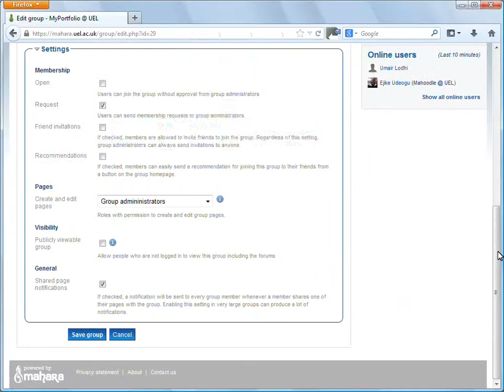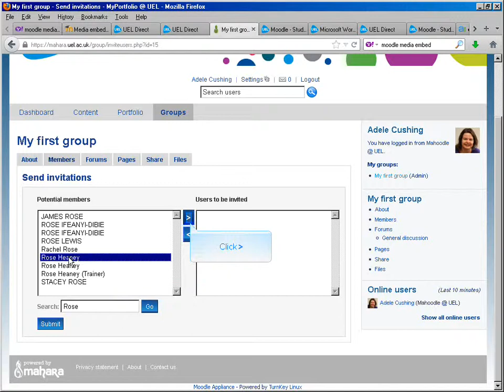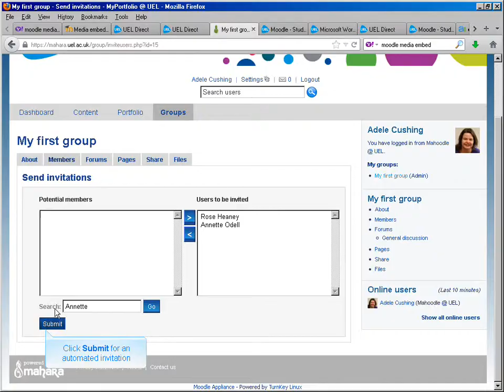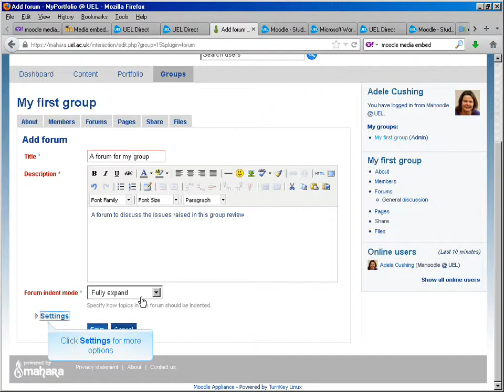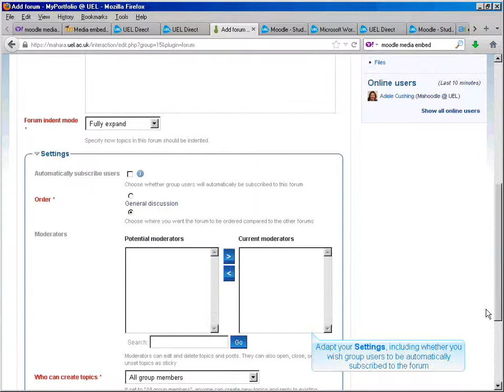MyPortfolio - Creating Portfolio Groups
This video is on creating groups in MyPortfolio. Includes adding group members, adding content, creating pages within groups, creating a forum.